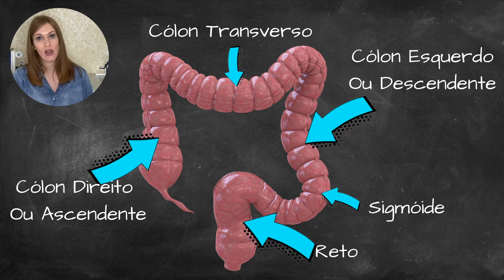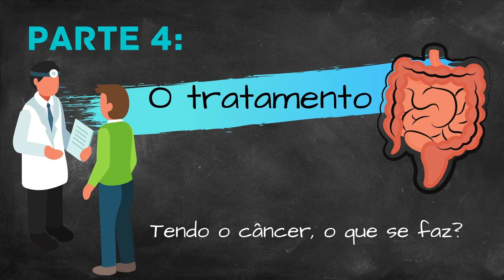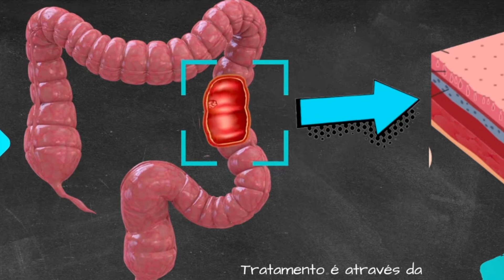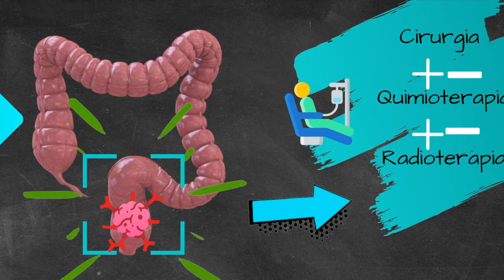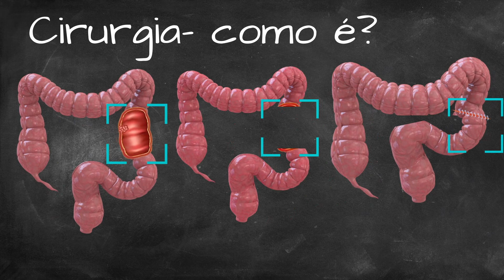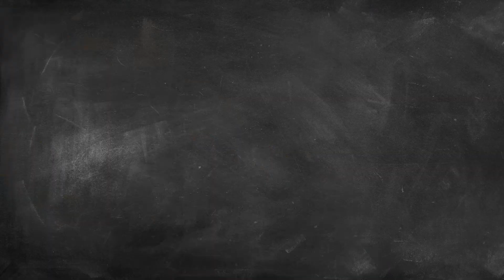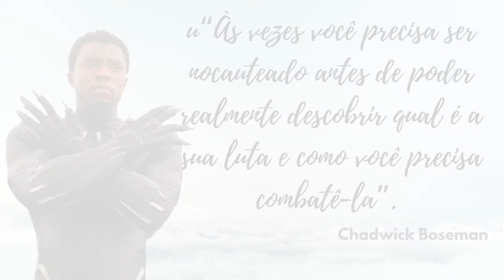Câncer de Intestino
👇👇🏻👇🏼👇🏾RECADOS IMPORTANTES 👇🏾👇🏼👇🏻👇
Responsáveis pelo canal:

Setembro é o mês da prevenção e diagnóstico precoce do CÂNCER COLORRETAL. E ele veio logo após a perda do ator, diretor, roteirista e ativista Chadwick Boseman, o primeiro ator negro a interpretar um super-herói como protagonista em seu próprio filme do universo da Marvel. Além do legado que ele deixou na história e dos vários discursos sobre a representatividade no cinema, a sua morte também trouxe a tona a discussão sobre o CÂNCER DE INTESTINO!.

Segue conosco neste vídeo, para entender um pouco mais sobre está doença, como evitá-la, fazer o diagnóstico precoce e sobre as opções de tratamento.